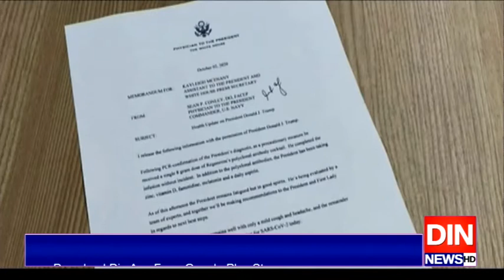کرونا میں مبتلا امریکی صدر کو ہسپتال منتقل کردیاگیا